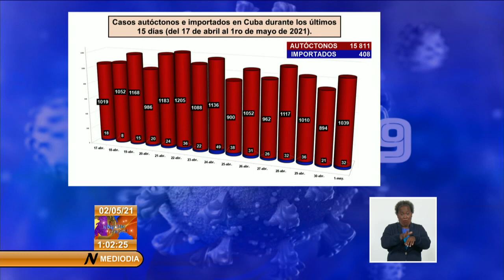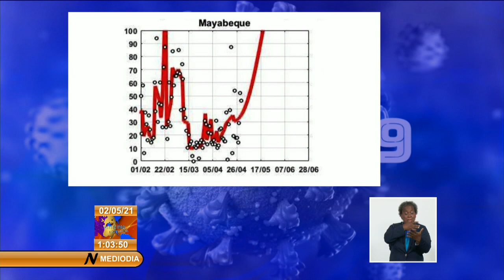Covid-19 en Cuba: 1071 casos positivos y 10 fallecidos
En la jornada de hoy se reportan 1071 casos confirmados en Cuba. Lamentablemente diez personas fallecieron como consecuencia de la enfermedad, para un acumulado de 664. Según informó el Dr. Francisco Durán García, Director Nacional de Epidemiología, los pronósticos apuntan que la situaciónepidemiológica se mantendrá desfavorable, por ello es necesario el incremento de medidas restrictivas en los territorios de mayor riesgo.